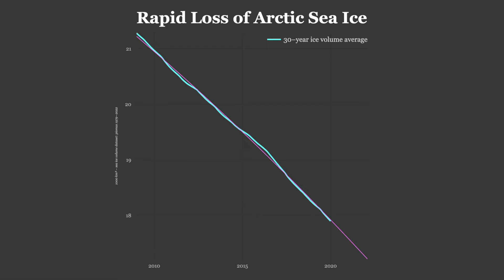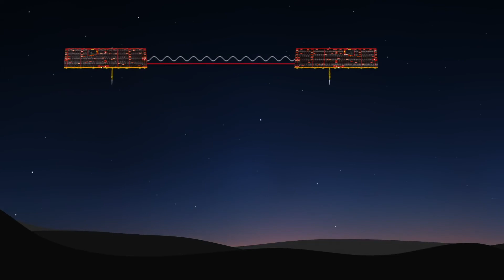Has Antarctica Started Melting at the Same Rate as Greenland? It’s Complicated.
Contains
1. Danger by Minuit Machine
2. Me Telling You This
3. Nasa Jet Propulsion Laboratory animation of the twin GRACE-FO satellites